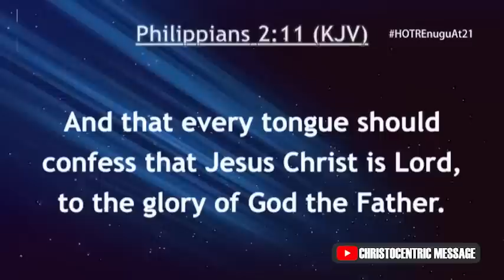HOW TO RECEIVE THE GRACE TO RISE TO THE NEXT LEVEL OF YOUR LIFE - Apostle Joshua Selman